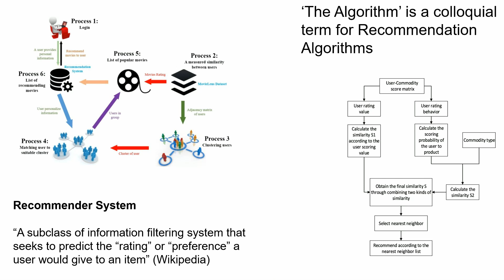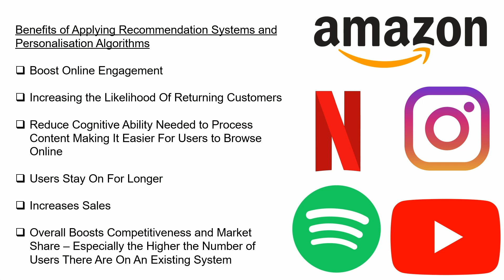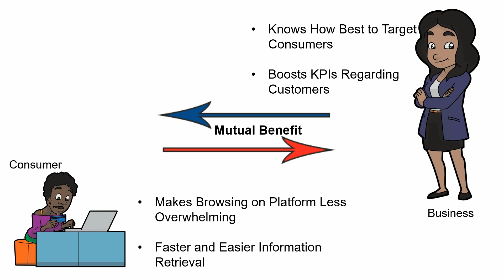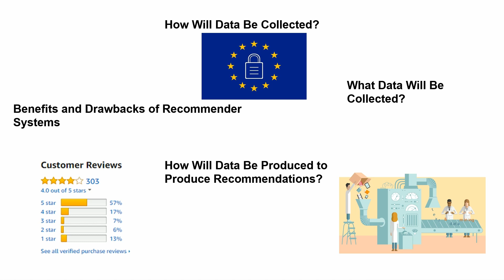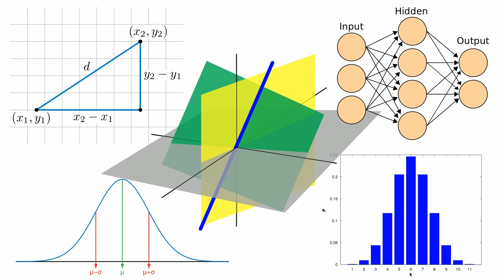A Brief Introduction Into Recommender Systems | 5 Minutes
This video is a brief introduction into the world of recommender systems and how they work.

This channel features everything Computer Science and tech, from tech reviews and tech business talk to coding tutorials, and computer science mentorship.

Quick Facts:
Name: Jadesola (Jah - day - soh - la)
Age: 18
Location: England, United Kingdom
Coding Languages: Python, HTML, CSS, SQL, (Learning) JavaScript, PHP, C# and C++
Frameworks: (Learning) Flask and React (with TypeScript)